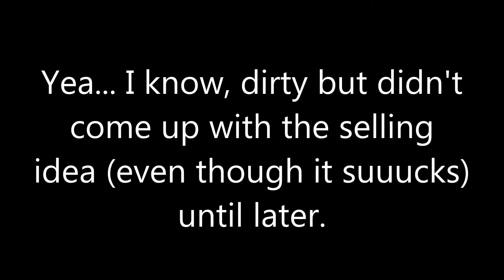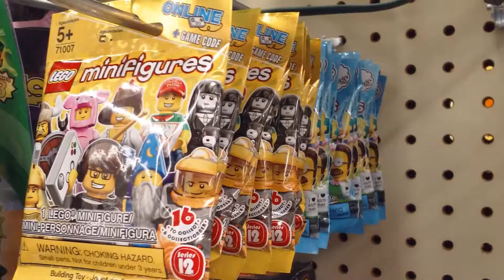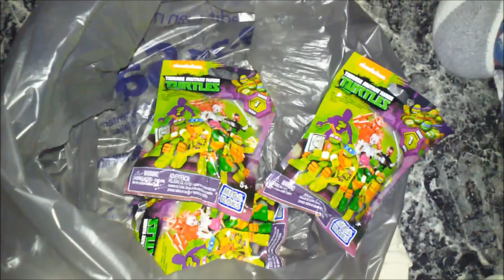What Is With These Bags?!?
I mean come on!